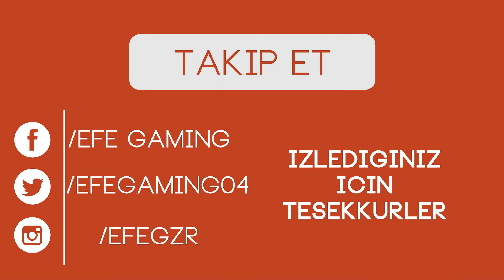AVATARİA FİLMİ:Mafia Kızının Aşkı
Tür:Dram